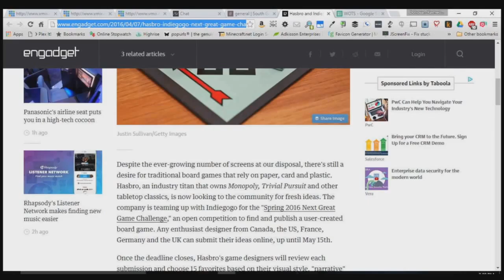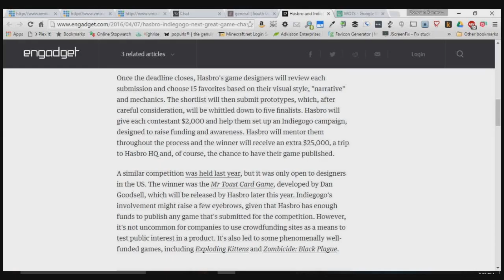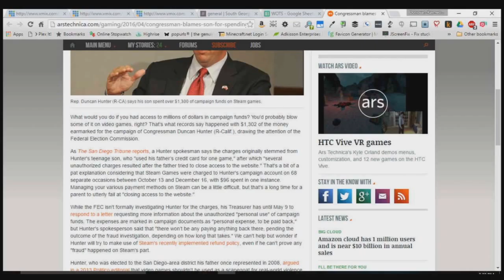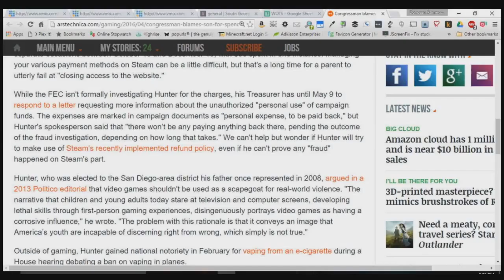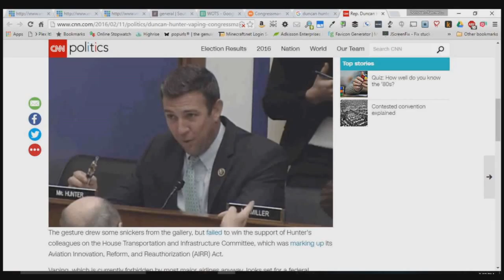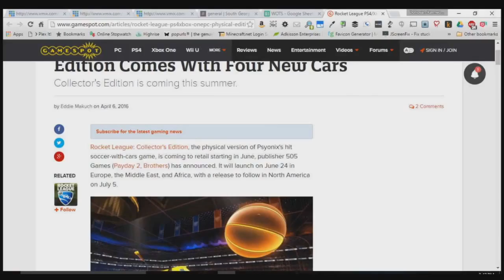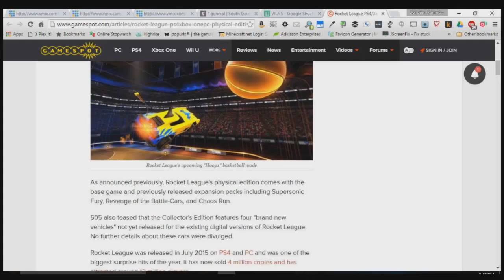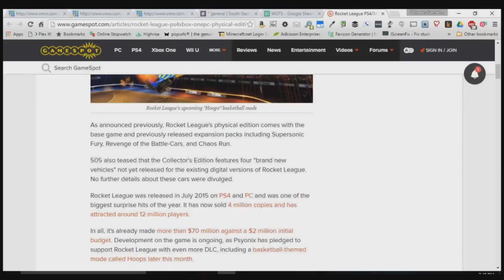Wide Open Talk Show for April 7, 2016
In this gaming centric episode, Sam and Donovan talk about Hasbro and Indiegogo want your board game ideas, a congressman blames his son for spending $1,300 in campaign funds on Steam games, Twitch broadcasts can now stream directly to BlueStacks and vice versa (though Donovan can't seem to figure out how one would stream TO BlueStacks), PC gaming video sharing site Plays.tv has passed 10 million users in its first year and launched a new API, the Rocket League physical edition will come with four new cars and Donovan brings up that Runescape is celebrating 15 years in 2016, which brings about a discussion of various MMORPGs that the guys have played over the years.